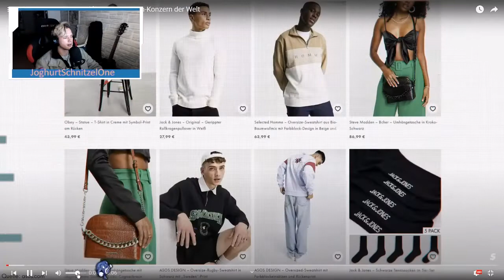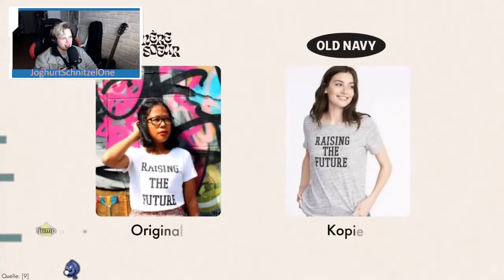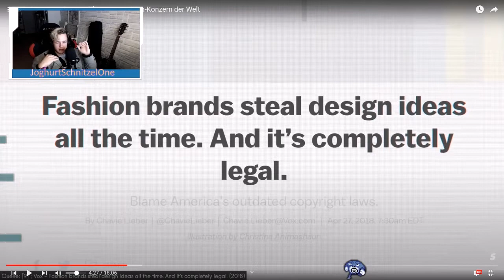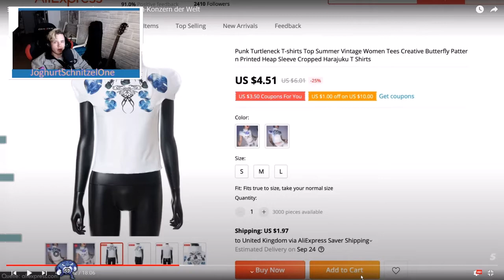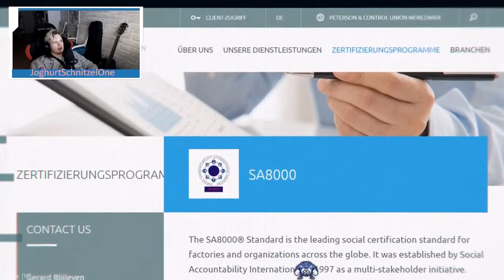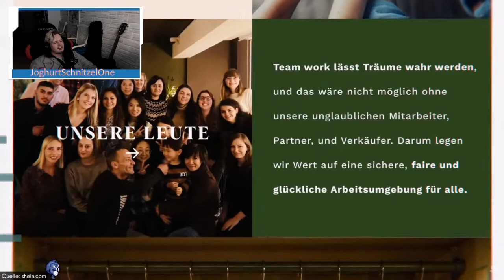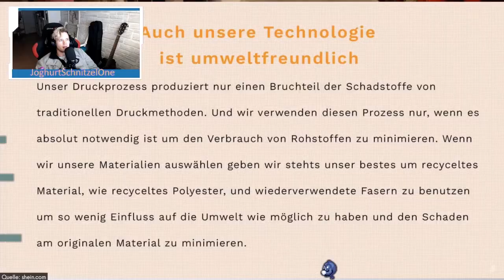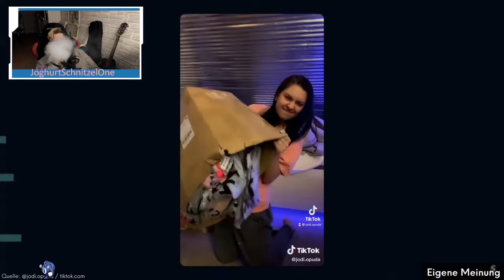Henning reagiert auf " Shein Exposed: Der schlimmste Fashion-Konzern der Welt" West Taiwan leistet s